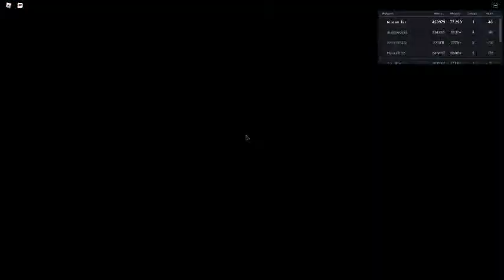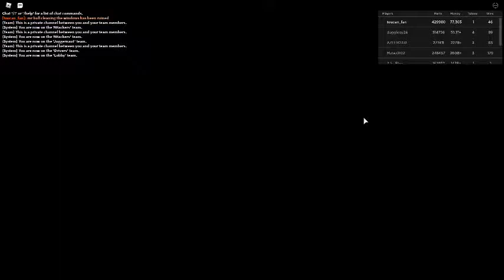Russia Car Crash Compilation 310